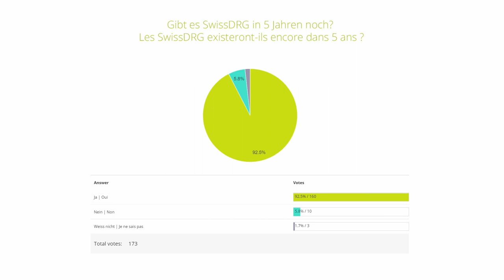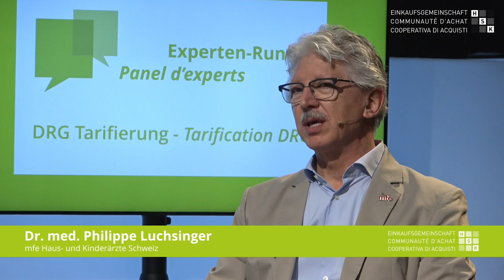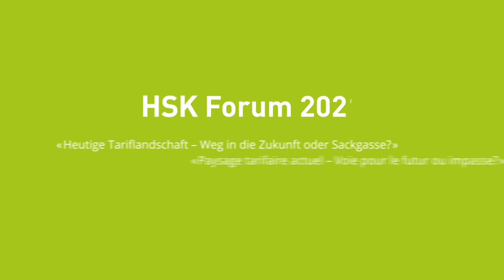Forum HSK 2021 : Panel d'experts tarification DRG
Les tarifications évolutives ont un avenir

L'orateur Prof. Dr. rer. pol. h.c. Herbert Rebscher a ensuite discuté avec le panel d'experts présents, composé d'Oliver Peters, directeur général adjoint et directeur financier du CHUV (Centre hospitalier universitaire vaudois), du Dr méd. Philippe Luchsinger, président de mfe – Médecins de famille et de l’enfance Suisse et d'Eliane Kreuzer, directrice de la Communauté d'achat HSK. Modérés par Stephan Klapproth, ils ont débattu de la praticabilité et du traitement de la logique DRG ainsi que des différences entre l'Allemagne et la Suisse.

Tous les experts s'accordent à dire que la tarification par DRG est durable - notamment parce qu'il s'agit d'un système adaptableet évolutif. Ou, comme le conclut le Prof. Dr Rebscher : « Le système est mis à jour chaque année et donc adapté aux conditions actuelles par tâtonnement. Cette structure adaptative est importante pour assurer la viabilité future du système. » Selon Peters, il est particulièrement important que le système de rémunération soit davantage différencié à l'avenir, afin de minimiser les fausses incitations et donc les expansions de volume. Le public de l'événement était d'accord avec les experts : 92 % du public était également d'avis que SwissDRG existera encore dans cinq ans.

Tous les experts conviennent que le système économique SwissDRG devrait également intégrer à l'avenir des aspects qualitatif. En Allemagne, ceux-ci ont été récemment pris en compte. En Suisse, la première chose à faire est de définir ensemble les qualités des résultats à mesurer, a déclaré Kreuzer. Ensuite, les données doivent être collectées et leur qualité assurée afin de créer une base adéquate pour une évaluation des indicateurs. La Suisse n'est pas aussi avancée que l'Allemagne à cet égard, commente Kreuzer.